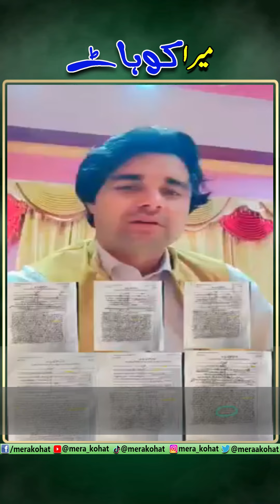pti kohat worker message